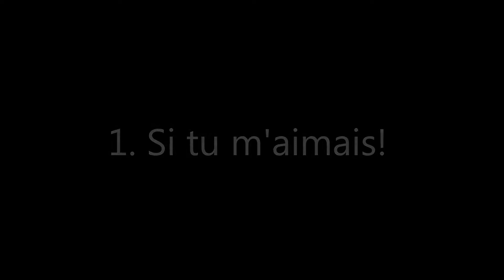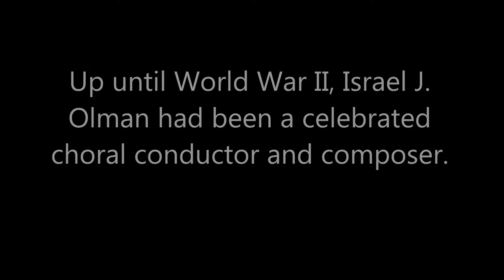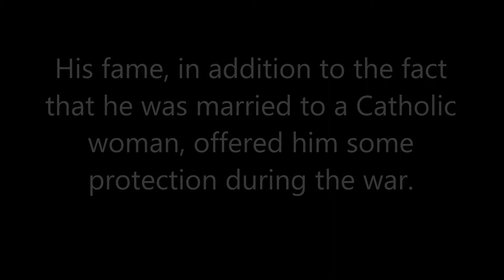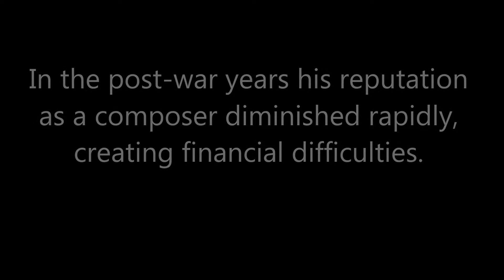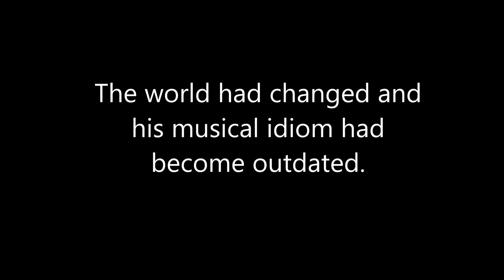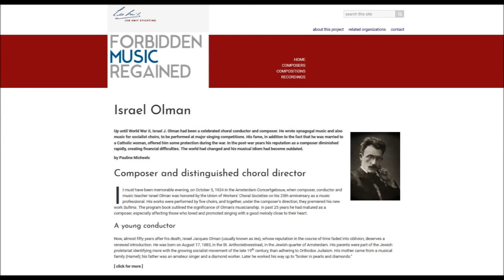Israel Olman Trois Chansons d'Amour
Up until World War II, Israel J. Olman (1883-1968) had been a celebrated choral conductor and composer. He wrote synagogal music and also music for socialist choirs, to be performed at major singing competitions. His fame, in addition to the fact that he was married to a Catholic woman, offered him some protection during the war. In the post-war years his reputation as a composer diminished rapidly, creating financial difficulties. The world had changed and his musical idiom had become outdated.

Marcel Beekman (tenor) sings his Trois Chansons d'Amour, accompanied by Marianne Boer (piano). Live recording Uilenburg Concert 15 February 2010, Amsterdam. Broadcast by NTR Radio4.

1. Si tu m'amais!
2. Un Mendiant
3. Berceuse